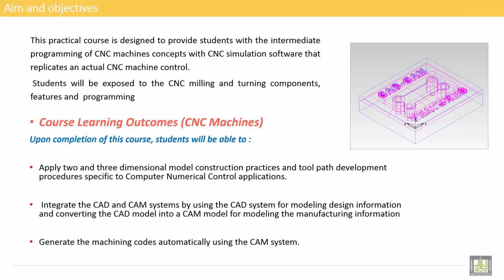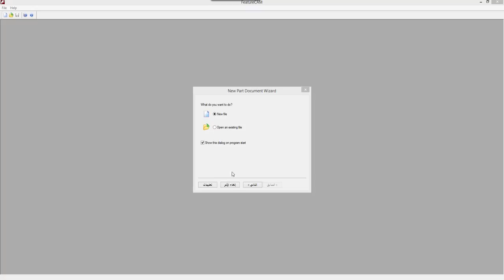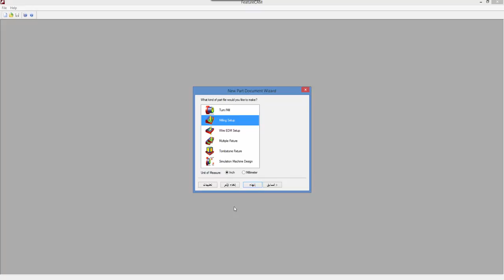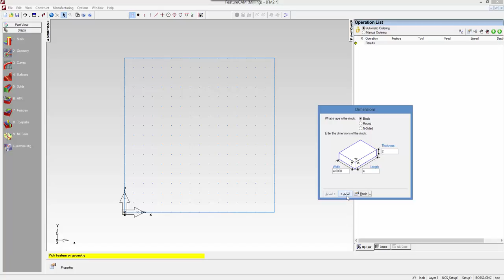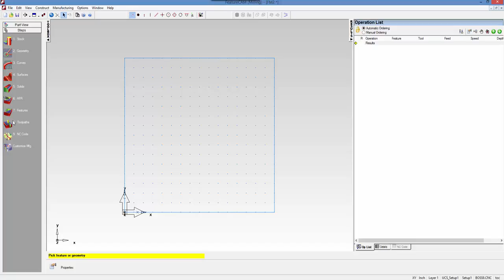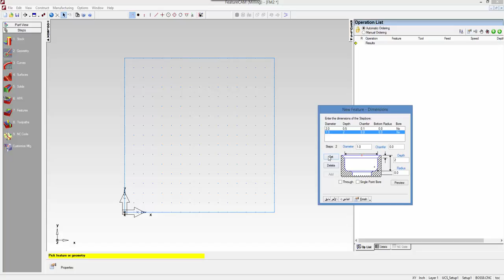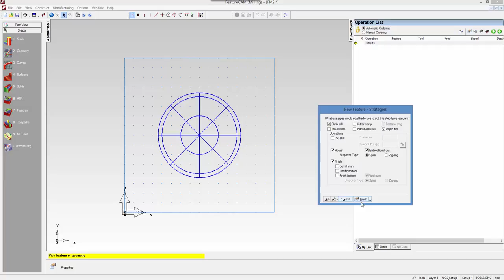Computer Aided Manufacturing " Practical " | C2-L1 | Getting Started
Uint 2 : Milling-Feature from dimensions
Lecture 1 : Getting Started
Milling-1_Feature from dimensions_1